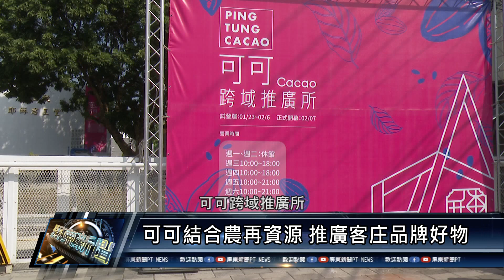110 0303 營造客庄產業資訊站 萬巒可可所展多元面貌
屏東縣政府為了推廣並帶動可可產業發展，特別將百年歷史教堂「佳佐天主堂」，打造成屏東可可跨域推廣所，並由客務處主導，媒合各處室資源，營造客庄產業資訊站，現正除了媒合小農進駐外，更將可可搭配農再品牌做推廣，並置入沿山公路咖啡可可小旅行等套裝行程，展現跨域所的多元面貌。